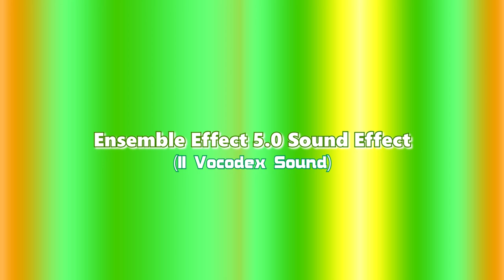Ensemble Effect 5.0 Sound Effect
Requested By KCTVE2022 HD

For Discord Autotune Bot ;)

🟪🟨 DISCLAMER & TAGS:
The owners whoever they may be and all the OSBPAVM9486 logos are the only things from me!